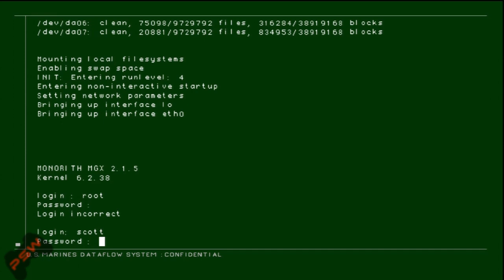Metal Gear Solid 2 - Sexting Trophy/Achievement